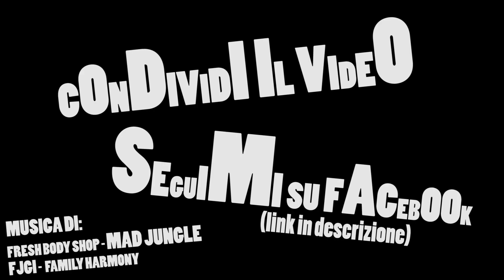Rispondo alle vostre domande!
In questo video rispondo a un po' di domande che mi avete fatto in passato o di recente: tranquilli, l'ho buttata sul ridere.
Se il video vi è piaciuto fatemi altre domande; le migliori verranno scelte per essere inserite nel seguito di questo video!